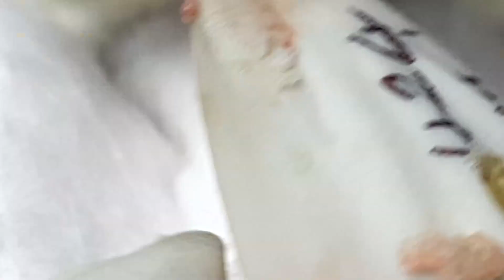𝘐 𝘢𝘭𝘸𝘢𝘺𝘴 𝘭𝘪𝘬𝘦 𝘵𝘰 𝘭𝘰𝘰𝘬 𝘰𝘯 𝘵𝘩𝘦 𝘰𝘱𝘵𝘪𝘮𝘪𝘴𝘵𝘪𝘤 𝘴𝘪𝘥𝘦 𝘰𝘧 𝘭𝘪𝘧𝘦 6795